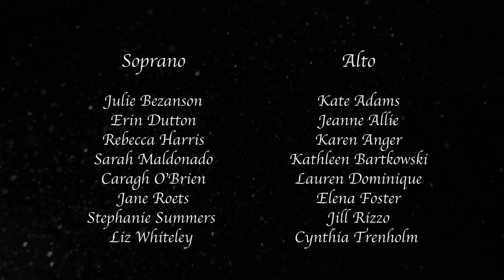Sleigh Ride | The Vernon Chorale | Virtual Choir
Happy Holidays from the Vernon Chorale!
Sleigh Ride - Leroy Anderson & Mitchell Parish, arr. Michael Edwards
Video by virtualchoir.net